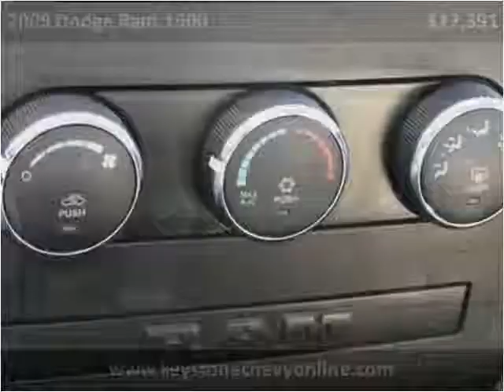2009 Dodge Ram 1500 Used Cars Sand Springs OK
This 2009 Dodge Ram 1500 is available from Keystone Chevrolet.